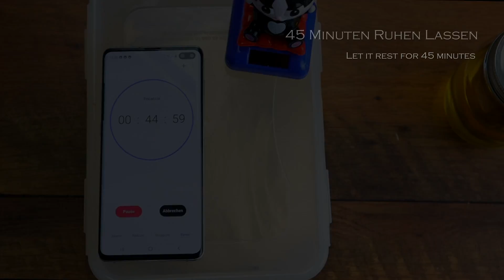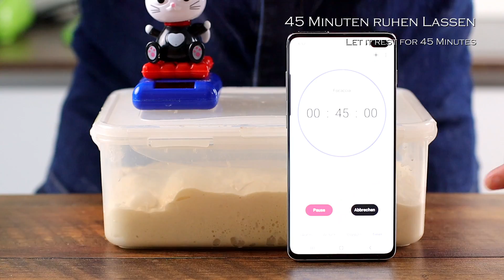Ciabatta Brot Rezept | ohne kneten | Unendlich lecker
Our " no knead ciabatta bread " recipe is super easy to prepare and taste amazing.

Ingredients:

» 400g bread flour / typ"550"
» 5g yeast
» 9g salt

Proofing 4x : 30, 30, 45, 45 minutes then shaping and proofing again for 30 minutes.
Bake: 220° celcius for 20 minutes

Instructions:

1. Place wheat flour in a airtight container. Add salt, yeast, olive oil and water. Mix until a wet sticky dough comes together, about 5 minutes. Scrape down sides of your container. Cover and allow dough to rise for 30 minutes  at room temperature.

2. To stretch and fold, lightly damp your fingers (this will help the dough not to stick) and pull up on the side of the dough and fold it back down on itself. Turn the bowl 180 degrees . Do this until you have stretched and folded all 4 sides of the dough.Cover and allow it to ferment for 30 more minutes until the next round.

3. Repeat 2 more times. / 45 minutes / 45 minutes

4. Transfer the dough on to a floured work surface.

5. Now pull the dough from underneath to form a rectangular sheet.

6. Divide the dough into 4-6 equal parts and place onto a floured bread cloth.

7.Dust the top with some more flour and then cover it with a kitchen towel or plastic film. Let proof for 30 minutes.

8.Preheat oven to 220°C (For better crust: spray some water immediately into the preheated oven after you placed the bread. )

9. Bake for around 20 minutes.

If you can translate into another language, I would appreciate it if you could use the video Settings subtitle add-on to add subtitles to this video

Chiabatte Brot Rezept, ganz ohne kneten und super einfach vorzubereiten! Gebt uns gerne ein Feedback!

Zutaten:

» 290ml Wasser
» 30g Olivenöl
» 5g Trockenhefe
» 9g Salz

Anleitung:

Gehenlassen 4x : 30, 30, 45, 45 minuten, dann schneiden und weitere 30 Minuten gehen lassen.
Backen: 220° Celsius für 20 Minuten

Instructions:

1. Öl, lauwarmes Wasser und Hefe miteinander vermengen und in eine Luftdichte Box geben. Mehl hineinsieben und zusammen mit dem Mehl zu einem feuchten und klebrigen Teig. Den Teig mit dem Deckel der Box abdecken und für 30 Minuten bei Raumtemperatur gehenlassen.

2. Die Finger mit Wasser/Öl befeuchten um den Teig richtig zu ziehen und zu falten. Geht mit den Fingern unter den Teig, hebt diesen hoch und zieht in zu euch. Dreht nun die Box um 180 Grad und zieht und faltet Ihn wieder. Wiederholt das bis Ihr alle Seiten 1 mal gefaltet habt. Abdecken und den Teig für weitere 30 Minuten gehenlassen

3. Wiederholt dies noch 2 weitere mal aber diesmal lasst Ihr den Teig jeweils 45 Minuten gehen.

4. Gebt den Teig auf eine bemehlte Arbeitsfläche

5. Zieht den Teig von unten auseinander bis ein Rechteck entstanden ist.

6. Teilt den Teig in 4-6 Stücke und legt diese auf ein bemehltes Gärtuch/Brottuch.

7.Gebt etwas Mehl auf die Brote und bedeckt diese mit einem Küchentuch oder einer Folie und lasst diese anschließend noch mal 30 Minuten gehen.

8.Ofen auf 220°C vorheizen. (Für eine bessere Kruste könnt Ihr Wasser in den vorgeheizten Ofen spritzen, nachdem Ihr das Brot hineingegeben habt. )

9. Für ca. 20 Minuten backen.

Wenn du die Untertitel des Videos in eine andere Sprache übersetzen kannst, würde ich mich sehr über deine Hilfe freuen. Den Link hierzu findest du unterhalb. Vielen Dank!

Equipments & etc:

» bread cloth*
» Ball Mason Jar - MEDIUM*
» Ball Mason Jar - SMALL*
» airtight box*
» Camera: Canon M50*
» studio light*
» Edit: MAGIX Video deluxe Premium*

bekomme ich von dem betreffenden Online-Shop oder Anbieter eine Provision. Für dich verändert sich der Preis nicht.